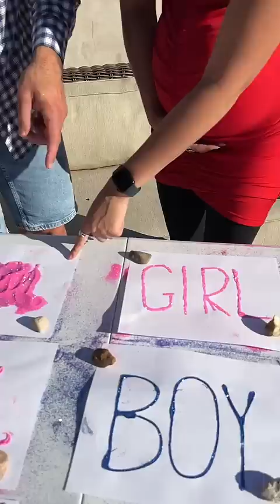GLITTER Tic Tac Toe Reveals BABY! ✨💙💕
🎉 It's a Tic Tac Toe GENDER Reveal party and YOU'RE invited! 💙💖 Will it be a boy or a girl? Join us for our most heartwarming moment yet as we sprinkle a little glitter and a lot of love across the board! couples 🥳

We're back with your daily dose of love and laughter, and today's video is extra special! 🌟 Watch as we play the cutest game of Tic Tac Toe you've ever seen—with a twist. 🙈💕 Is our future filled with frills or football? Only the glitter knows! 😄

Our playful banter and couple humor are on full display, so prepare for non-stop entertainment that'll have you rooting for Team Blue or Pink alongside us! 💑